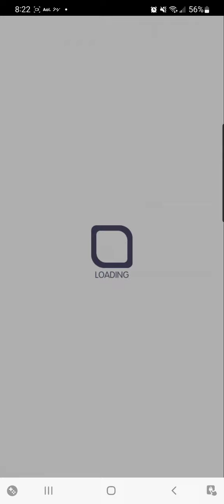Crash Fever - 7-16-22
Yup.  Just figured I'd check.  You only need one E Huang if you play manually, or have a unit that can do 1.5M dmg with a 2 cd skill.  Playing manually also makes this faster since you can just skill the 2nd E Huang on that last bar instead of playing the turn.  I don't think it's possible to get a more efficient auto-clear though.  ...actually... no... you'd need a 3rd unit that can do direct damage off of some condition that procs when you tap.  I wanna say Wu Lu Caishen does that...

Either way this is definitely an effective FtP solution,  so happy farming if you needed it.